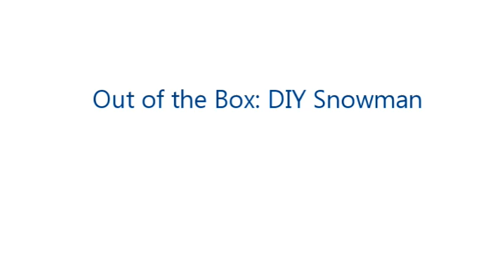Out of the Box: DIY Snowman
Check out this easy, cheap and fun holiday project! You can easily make this snowman to greet your guests during the holidays!

Fry-Wagner Moving and Storage is a full-service relocation and logistics company in the Midwest with three locations in St. Louis, Kansas City, and Springfield, MO.

For more information on moving or to schedule a free in-home estimate, visit us